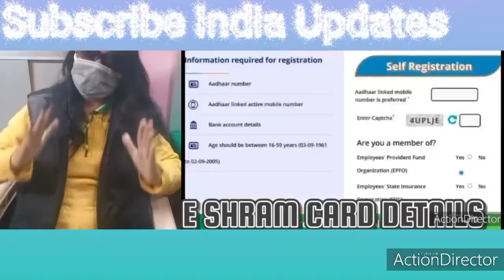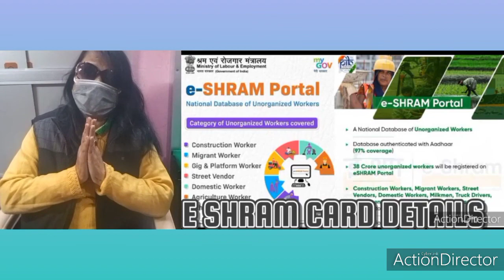e-shram कार्डधारकों को हर महीने मिलेंगे रुपये E-Shram Card Register & Get Rs500 benefit month 2022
Shram Suvidha is a Web Portal to provide a single platform for all labour compliances.

India has more than 40 labour laws regulated by the Ministry of Labour and Employment, the Government of India and State Government. Compliance with these laws is tedious and time-consuming. As a result, employers often do not comply. The scale of noncompliance exceeds the ability of enforcement agencies to regulate. Amidst the confusion, employees do not always receive what they are entitled to under these laws.

Objectives
The primary objectives of Shram Suvidha are:

A unified portal for all compliance pertaining to Chief Labour Commissioner of India, Director General Mines and Safety, Employee State Insurance Corporation, and Employee Provident Fund Organization. There are 16 laws that are covered here like Payment of Wages Act, Minimum Wages Act, Contract Labour (Abolition and Regulation) Act.
Creation of a unique number known as the Labour Identification Number or LIN to supplement all other registration numbers such as PF Establishment Code, ESIC Registration Number, Contract Labour Registration Number, etc.
Online servicing of notices from the labour department and online submission of answers with document.
Employee grievances can now be received online and employer has to clear them and submit proof of clearance.
Process
Shram Suvidha allows an organization to know what labour laws apply to it.[1][2]

Compliances are reportable in a single form that makes it simple for those filing such forms. Performance is monitored using key indicators thus making the evaluation process objective. It promotes the use of a common Labour Identification Number (LIN) by all Implementing agencies.